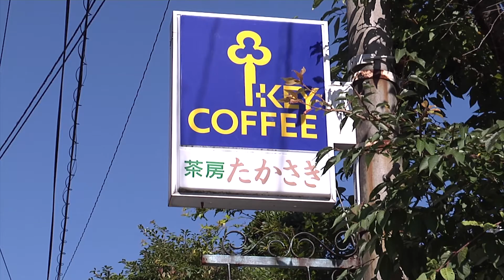おおいた温泉道 緒方猛さん 茶房たかさきの湯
「喫茶店にある温泉です」。名人の緒方猛さん(47)のおすすめは別府市朝見の「茶房たかさきの湯」。
喫茶店と温泉ー。不思議な組み合わせにインパクトは十分。今回、名人だからこそ知り得る変わり種の湯を紹介してもらった。